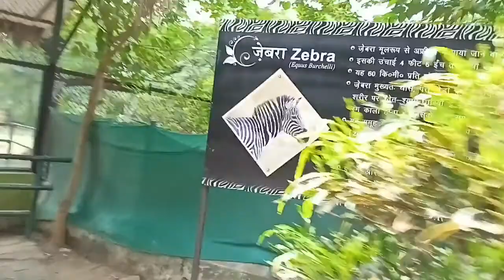पटना चिड़ियाघर पार्ट 2 || Sanjay Prajapati Vlog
पटना चिड़ियाघर पार्ट 2 2022 || Sanjay Prajapati Vlog ||

Video Shoot On Realme 8
           :- Editing On Kinemastar
    No Gimbal
... So Yehi Sab Hai